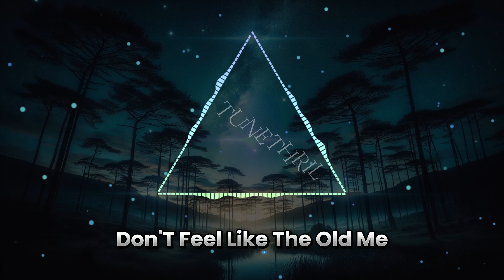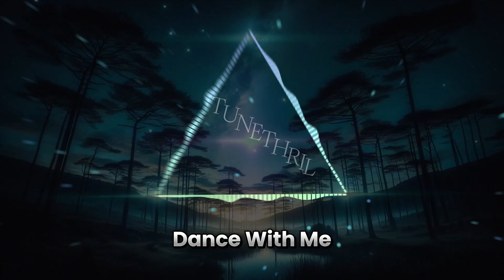blessing Lyrics 💙 NCS Copyright Free Music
Song: P3PPER - blessing [NCS Release]